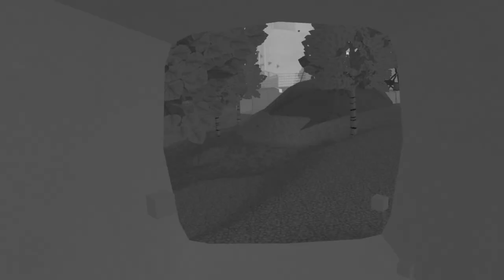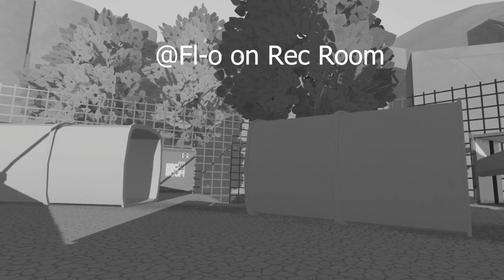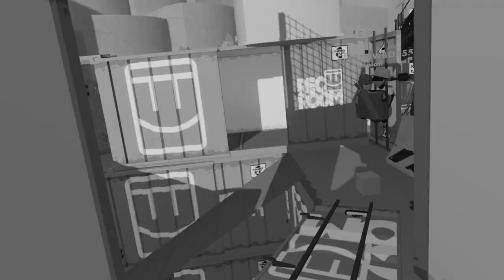Rec Room Paintball | Hit Streak, 46k-15d Game, and a RAGER REEL ending! Welcome To The SH33P SH0W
Hey everyone!  Brand SPANKIN' NEW VR Paintball goodness, hot and ready.  We're kicking this one off with a 12 hit streak that happened in an otherwise VERY slow game, and then we jump right into a 46/15 KD game that was an absolute blast!  And last but not least, there is a RAGER REEL at the end of a guy who got a little too vulgar for Youtube's taste, but the clip is still there XD .